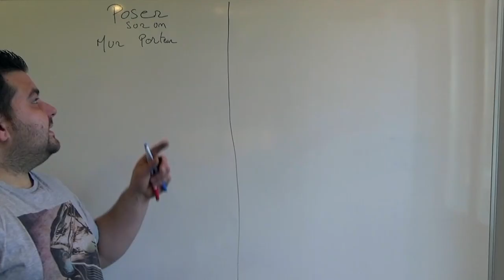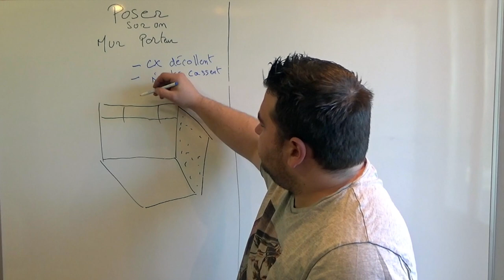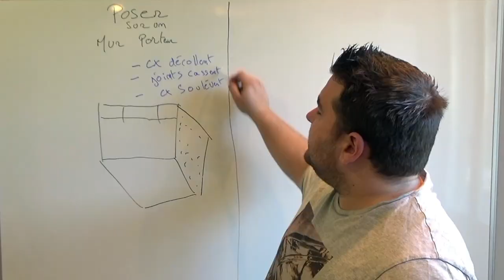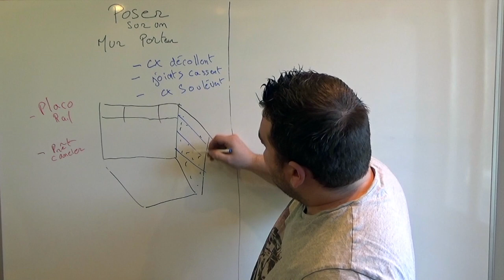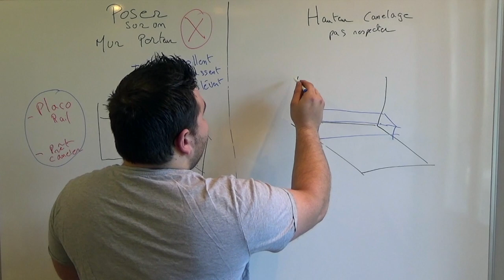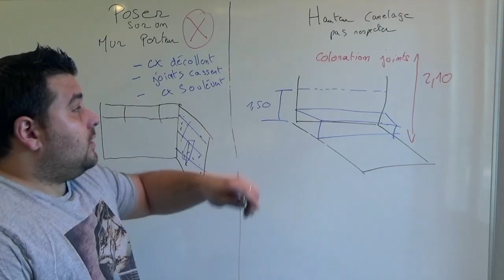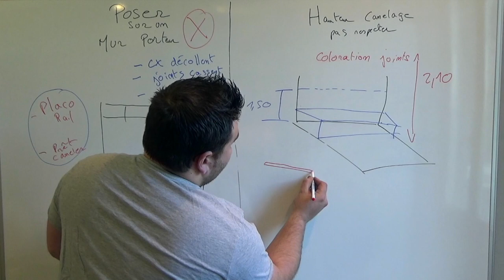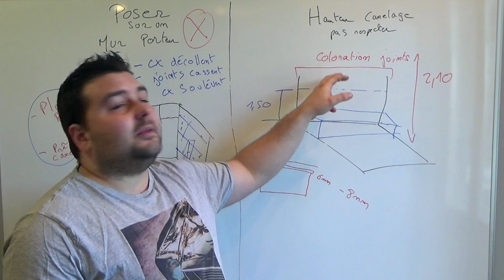Comment Éviter des Sinistre sur un Carrelage (MUR)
dans cette 2e partie on va parler des sinistres et erreur récurantes de la pose de carrelage au mur.

Mon Outillages :

-Mon disque diamant
-Ma Meuleuse

Logiciel et PC de Montage

'' En tant que Partenaire Amazon, je réalise un bénéfice sur les achats remplisssant les conditions requises ''